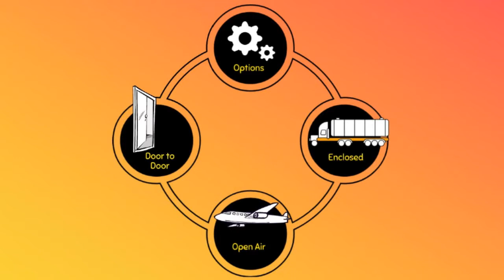Auto Shipping Rates Page, Arizona | Cost To Ship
A-1 Auto Transport has over 30 years experience transporting RV, motorcycle, heavy machinery, classic, open air, door to door in and out of Page. We offer international and domestic shipping services to and from Page. We are proud to offer the easiest booking system with the most affordable prices in the transport industry.